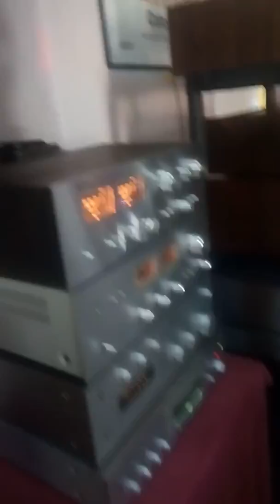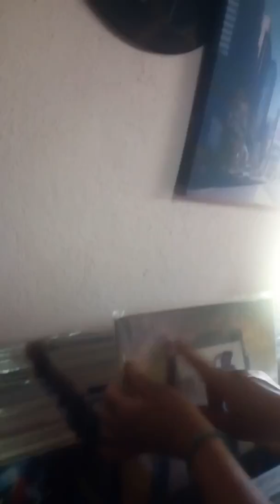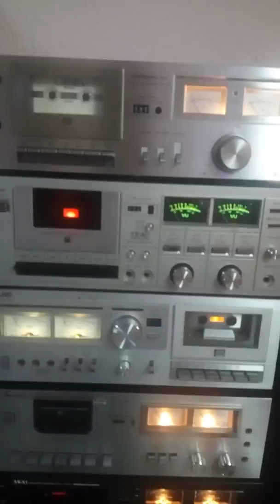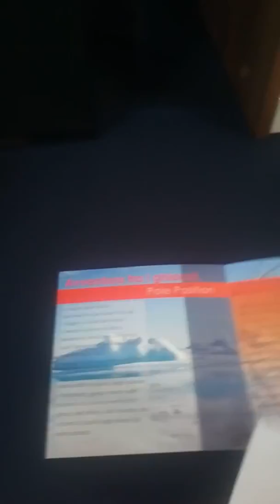29 aprile 2018